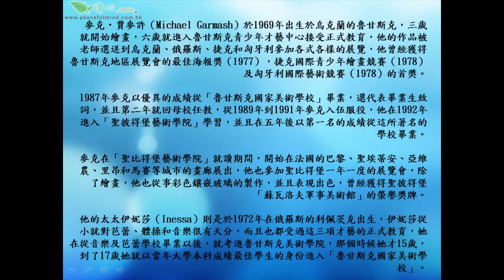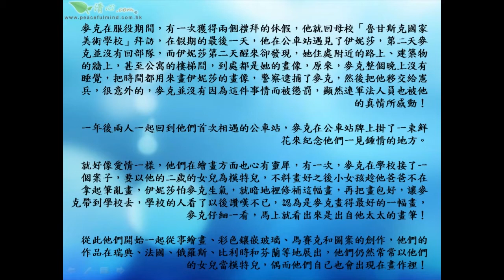賈麥許的女性繪畫